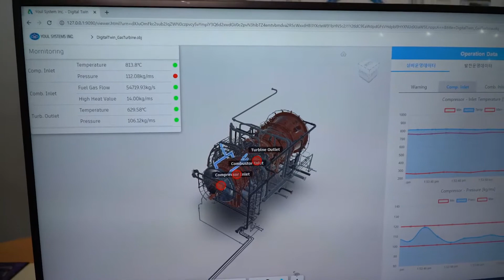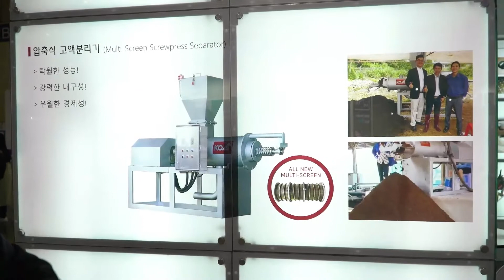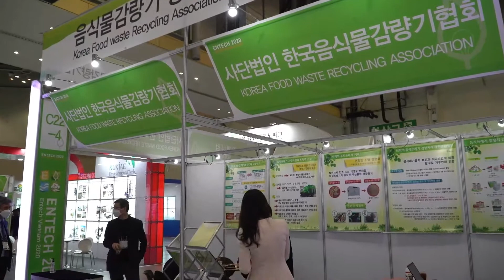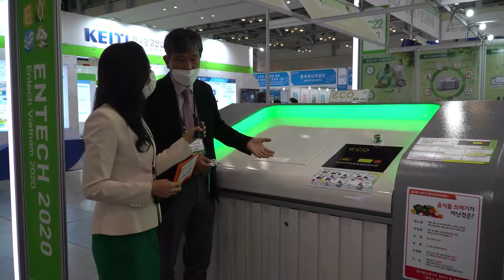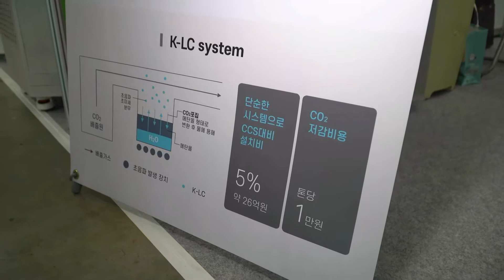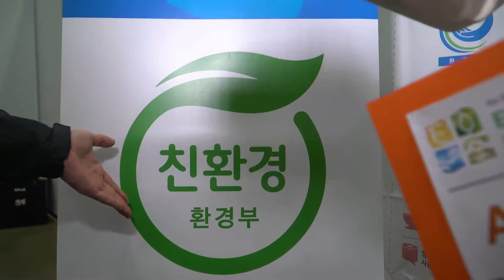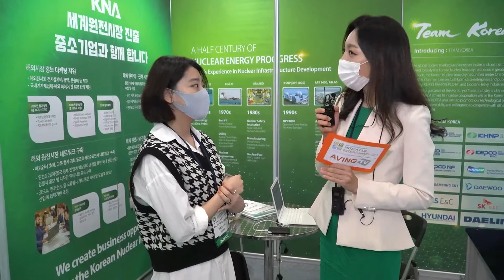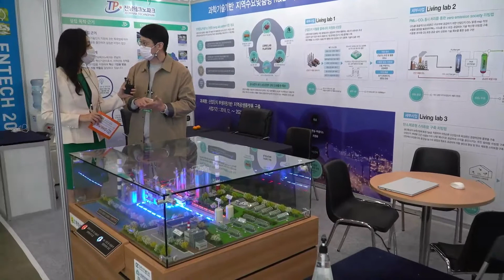2020 국제환경에너지산업전/베트남환경에너지산업전 라이브 동영상 공개!! 3편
11월 12일 오전에 진행한 라이브 동영상 공개합니다~!
이번 환경 에너지 산업의 ENTECH 참가기업들이 우수한 제품을 선보였습니다! 어떤 내용과 제품들이 담겨있는지 같이 확인해 보시죠!